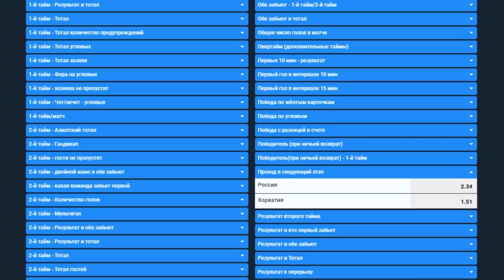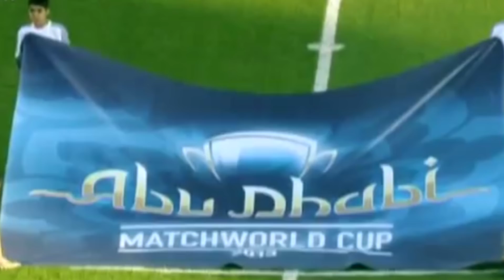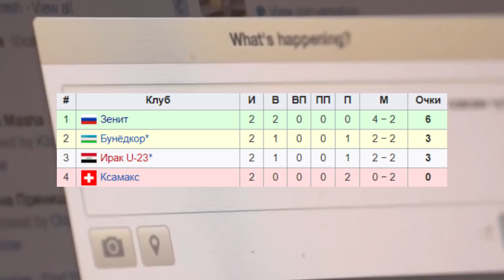5 ФАКТОВ О РОССИЙСКОМ ФУТБОЛЕ | ЧАСТЬ 1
45-й выпуск "RF" открывает НОВУЮ РУБРИКУ на канале. ФАКТЫ о НАШЕМ футболе, которые вы еще не знали!

👍ЕСЛИ ВАМ ПОНРАВИЛОСЬ ВИДЕО - ПОДДЕРЖИТЕ ИДЕЮ ЛАЙКОМ